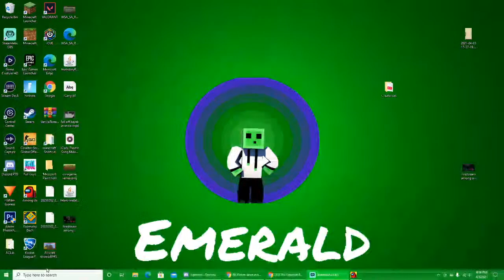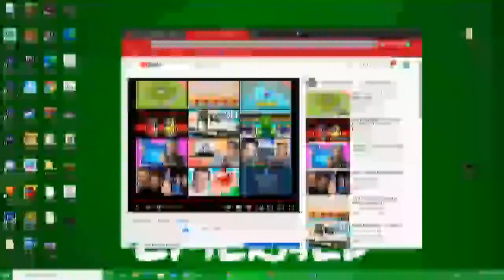AlliCraft Livestream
If you Donate to the live stream all profits goes toward my upcoming Minecraft server for you guys to play.